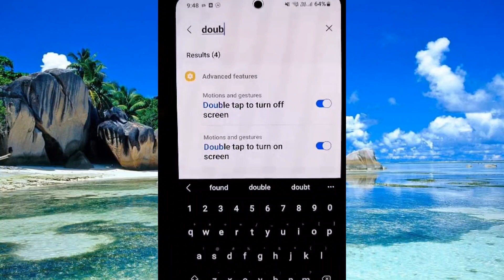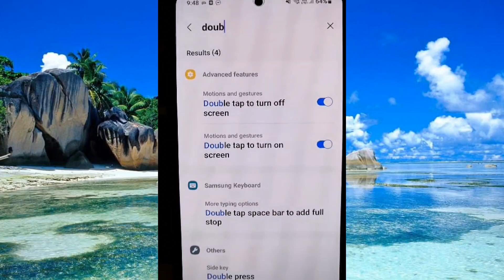How To Turn On/Off Screen Without Pressing The Switch | Avoid Damage